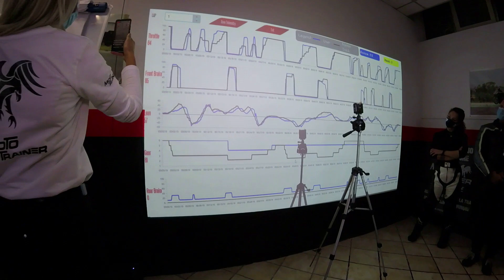Highlights2. Corso sul simulatore Moto Trainer con Manuel Poggiali.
Estratto del corso pomeridiamo svolto a Roma a Ottobre 2020.
Prossime date
Como 7 Novembre
Bergamo 8 Novembre
Bologna 28 Novembre - SOLD OUT
Bologna 29 Novembre
Posti limitati

Affordable price and great value.